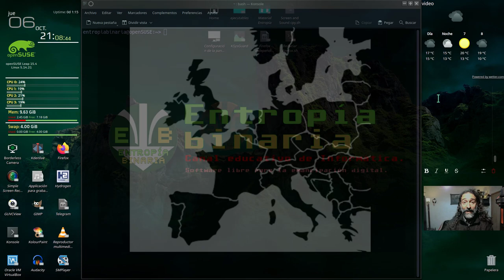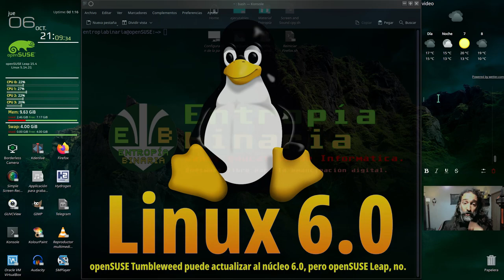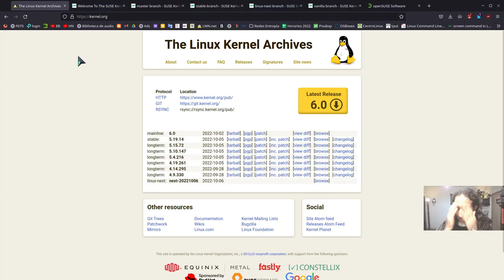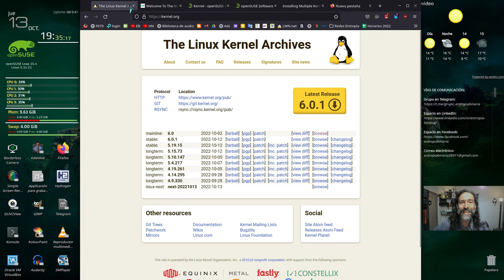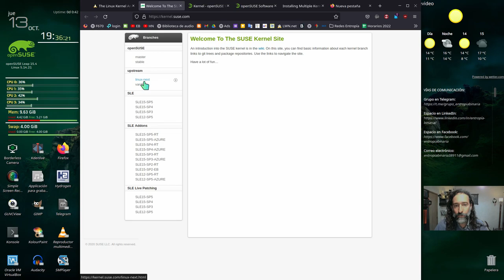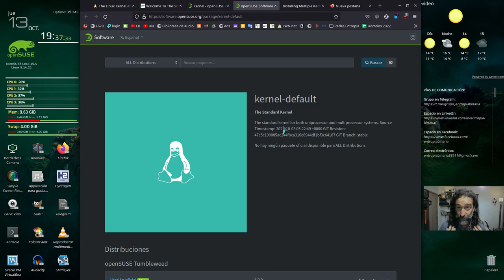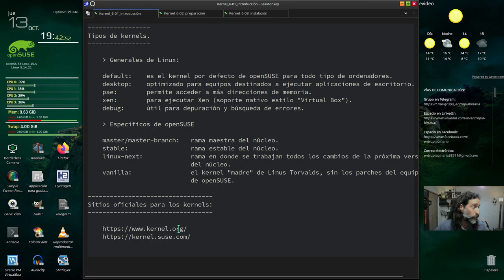Kernel Linux (I) - ¿Qué es el kernel o núcleo Linux? ¿Cuántas variedades existen y por qué?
Aprende a identificar y diferenciar las variedades del núcleo "general y común" de Linus Torvalds y su equipo, y las específicas de tu distribución.
Las líneas de trabajo de la "kernel.org" y las de SUSE y otros sistemas basados en Linux.